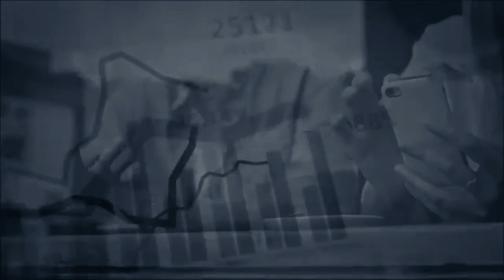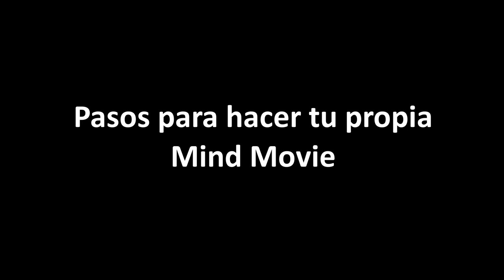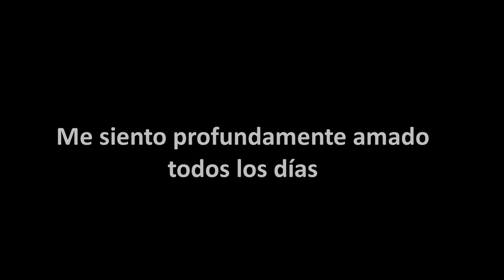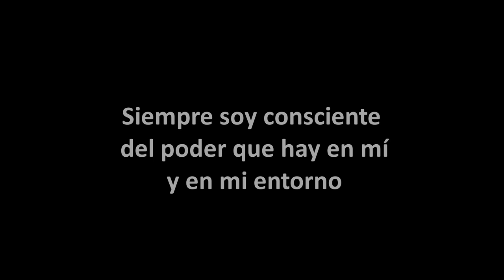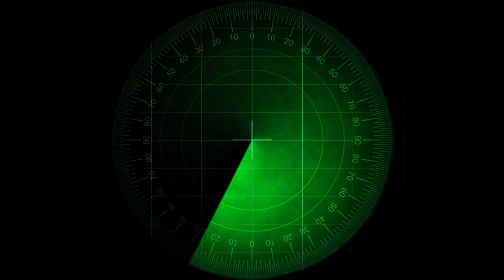💙 ¿Cómo hacer tu propia Mind movie? | Respirando Azul Clarito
*DONATIVOS
En su libro Sobrenatural, Joe Dispenza nos explica la importancia de las Mind Movies y nos da unas pautas sobre cómo elaborarlas.

Las Mind Movies son originales de Natalie and Glen Ledwell, dos compañeros de negocios australianos que comenzaron a poner toda su energía en su creación y expansión en 2007.